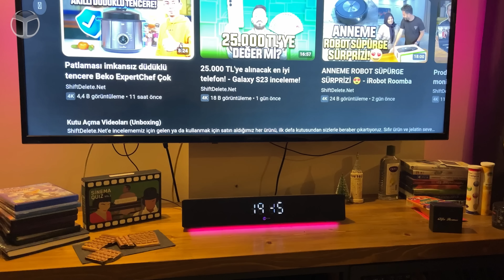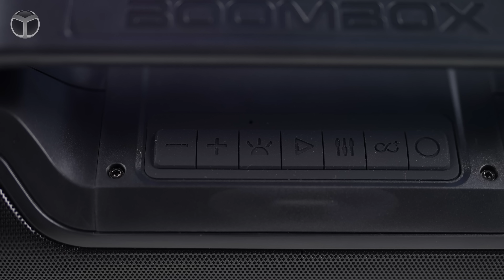Lenovo Lecoo ürünleri ve genel özelliklerine bakış!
SDN Kurucusu Hakkı Alkan, ofis arkadaşlarına Lenovo'nun Lecoo markası altında sunduğu klavye, mouse ve diğer ürünlerden dağıttı.

Hakkı Alkan'ın hediye ettiği ürünleri beğendik mi?

Bu ürünler arasında bilgisayar ekipmanlarından hoparlöre, masaj aletlerinden sırt çantasına kadar birçok farklı ürün bulunuyor.

Lecoo, başta bilgisayar aksesuarları olmak üzere geniş bir ürün yelpazesinde üretim yapıyor. Ek olarak, akıllı ev, akıllı sağlık, akıllı video ve ses gibi yüzlerce farklı segmentte yenilikçi ürünler sunarak akıllı perakende ve tüketici ürünleri alanında da ilerlemeye devam ediyor.